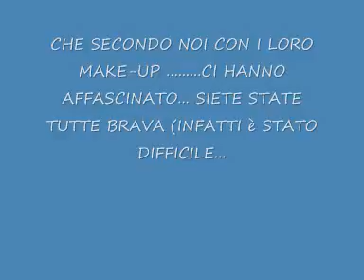concorso chi vince